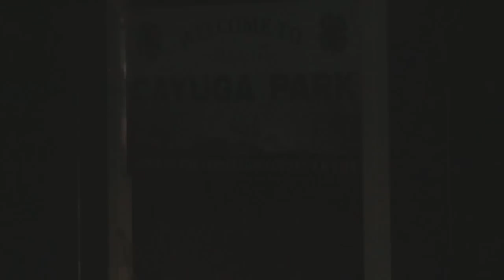Man Died in Demolition Derby